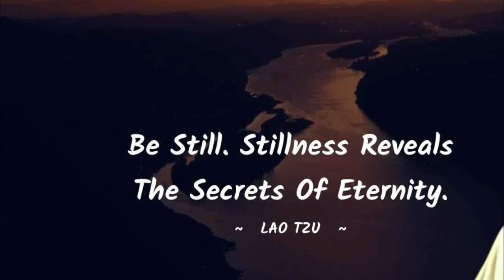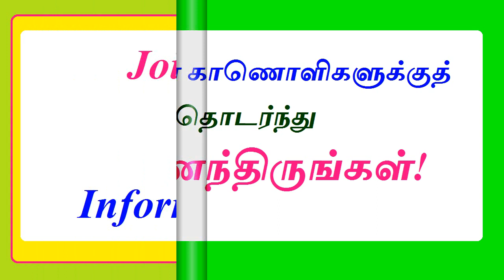மென்மையாக இருங்கள்! – வாழ்க்கைக்கு அவசியமான ஒரு கதை.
லாவோட்ஸ் வாழ்வில் நிகழ்ந்த ஒரு சம்பவம் மென்மையாக இருப்பதன் அவசியத்தை உணர்த்துகிறது. @vikatabharathi9169